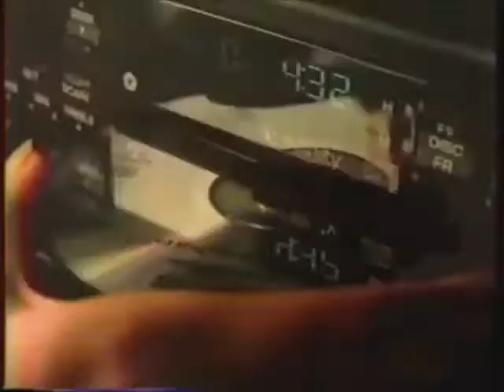1993 Dodge Ramcharger Commercial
This is the final production year for this SUV. (production continues in Mexico through 1996) Dodge Ramcharger, only at America's Truck Stop, The New Dodge. Succeeded by Dodge Durango. (2nd Generation) Ad originally from Mexico, the ending says "Ingeneria Chrysler", now I made it "The new Dodge"

(C) Stellantis Mexico (FCA Mexico) & Stellantis North America (FCA US, LLC)